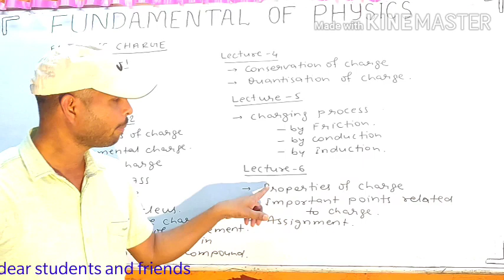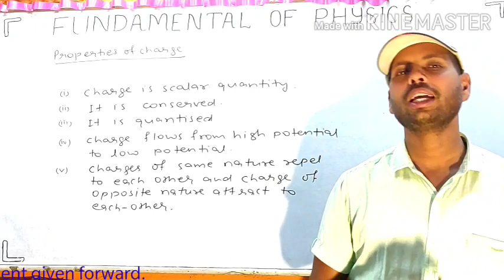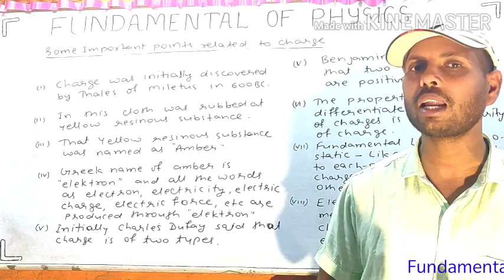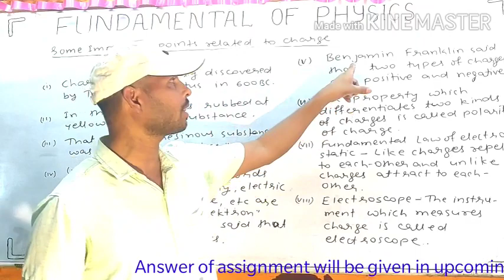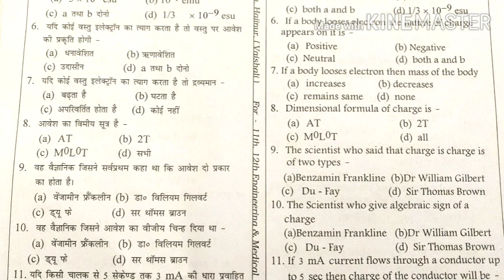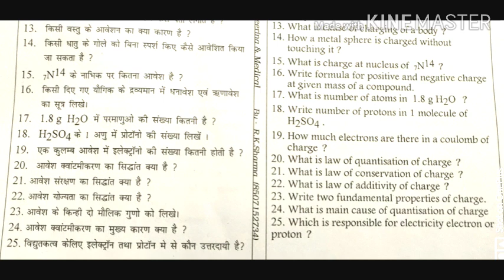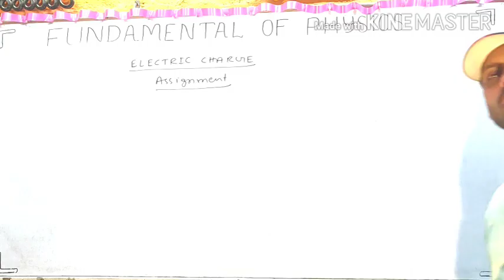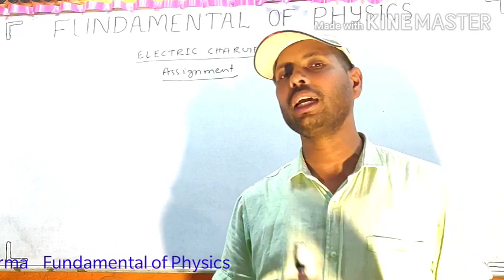Electric Charge Lecture-6 in english for 12th (CBSE & BSEB), NEET & JEE / FUNDAMENTAL OF PHYSICS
Fundamental of Physics just dial

Answer of assignment 1001